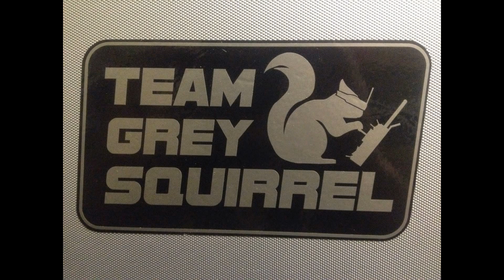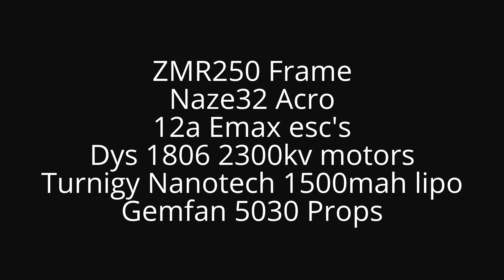ZMR250 Mini H Quad